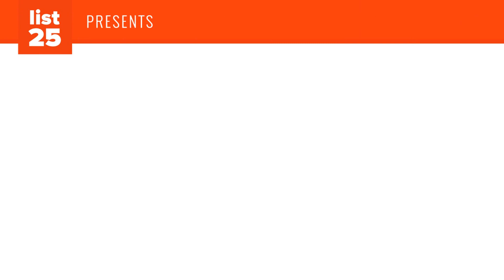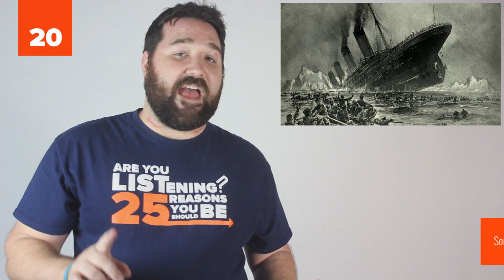25 CREEPY Unsolved Mysteries Solved At Last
You’ve probably heard of many creepy unsolved mysteries. But did you know that some of these unsolved mysteries have actually been solved? These are 25 creepy unsolved mysteries finally solved.

These creepy unsolved mysteries had many people wondering for a long time. However, technology, new evidences, and new scientific discoveries have allowed us to solve some of these previously unsolved mysteries! See our full list of creepy unsolved mysteries (and our photo credits and sources) and be sure to leave a comment on the video to let us know which of these unsolved mysteries you’ve wondered about:

Did you enjoy our video on creepy unsolved mysteries?

We finally have the answer to some of life’s creepiest unsolved mysteries. Have you seen those people that seem to be able to stick metal objects to their bodies? Now we know how they do it. Do you remember the Belmez faces? Everyone thought this was the most important paranormal evidence yet. The truth however was simpler than the paranormal. The crystal skulls that had everybody’s head spinning have turned out to be something completely modern. Then there’s the sailing stones in Death Valley. These stones seemed to move by themselves and no one could figure out how…until now. There are many more solved mysteries in today’s video so be sure to check it out. These are creepy unsolved mysteries finally solved!

If you enjoyed our video on creepy unsolved mysteries, you’ll enjoy these videos as well: